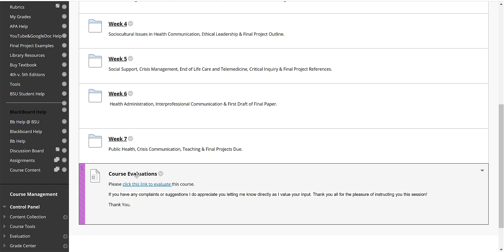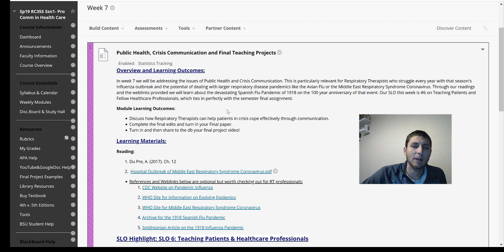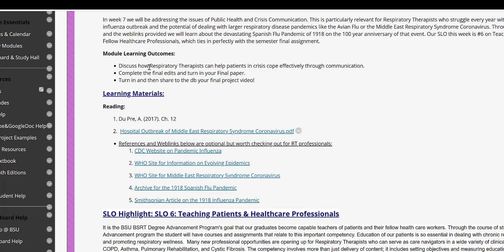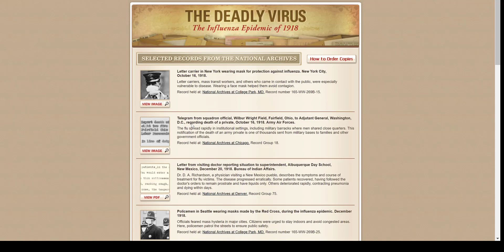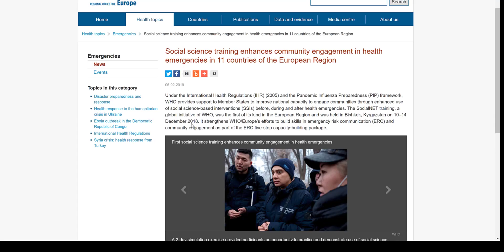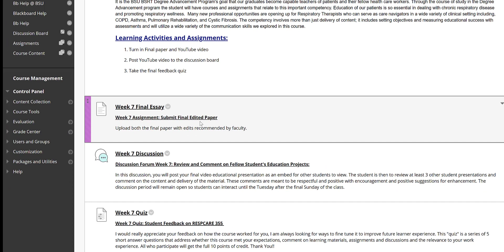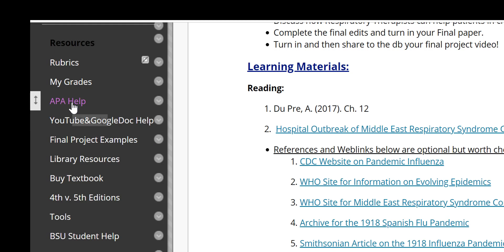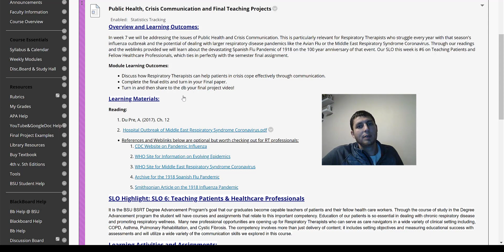BSU RC355 week 7